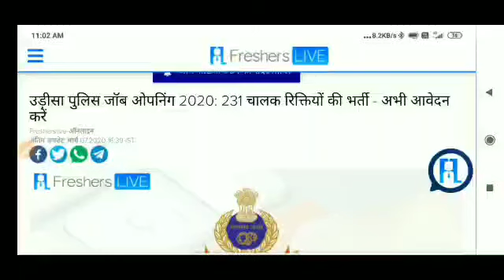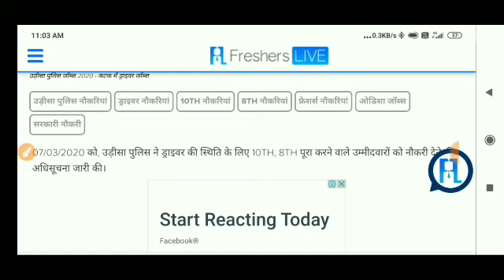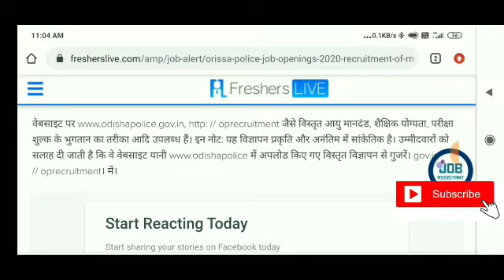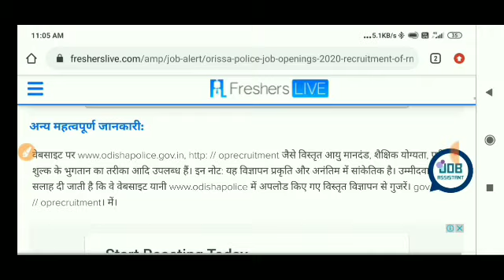New Driver vacancy 2020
New Driver vacancy 2020. drive recruitment 2020

Driving test theory book download link-Check out my product on Instamojo